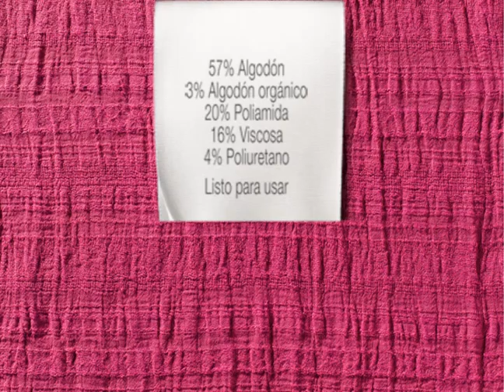capsula_Drive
Capsula Placement Drive